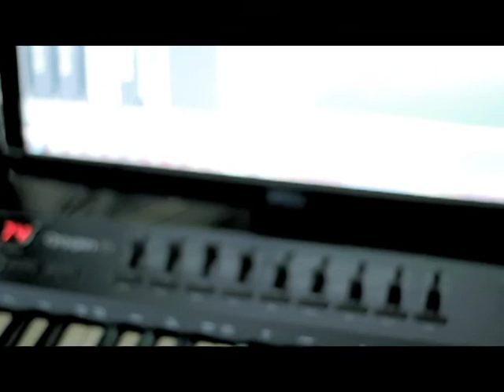Topi New Song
Writing and Recording. That is the way its been.